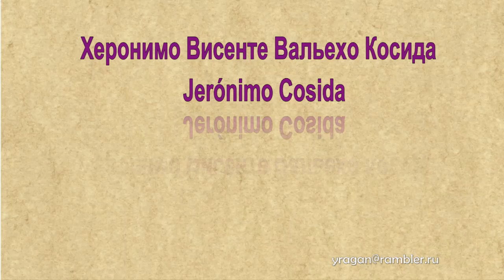Херонимо Висенте Вальехо Косида Jerónimo Cosida биография работы